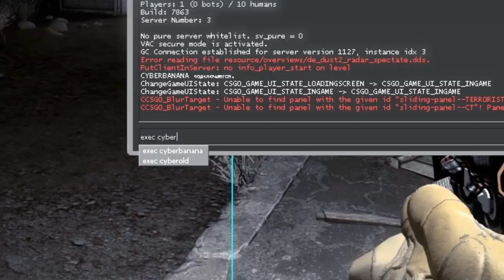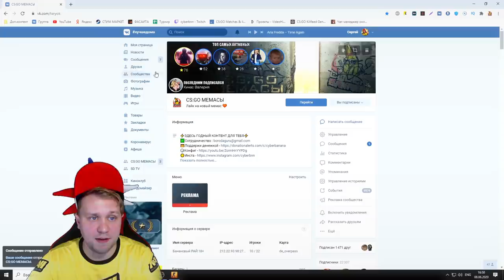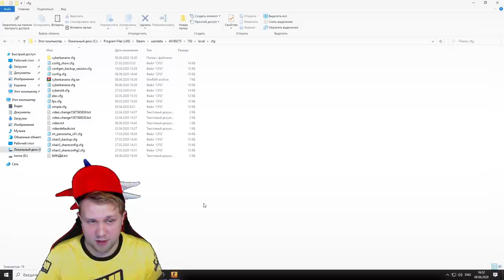Читерский Конфиг повышающий FPS // Лучший cfg с Топовыми Прицелами для повышения званий